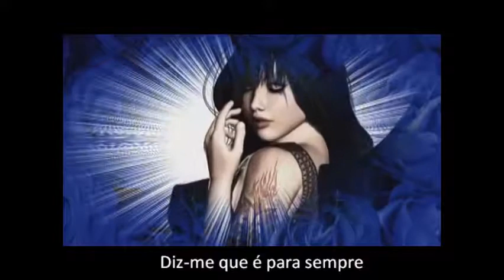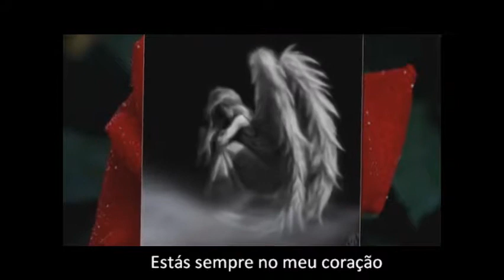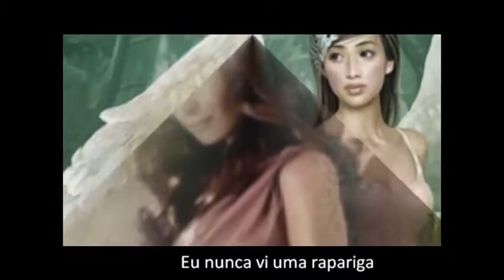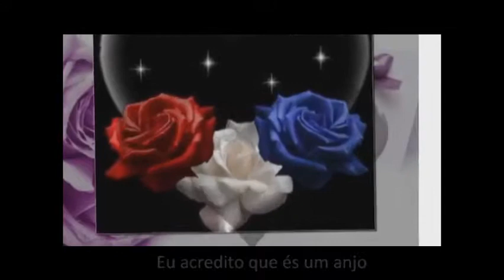Blue System - I believe you are an angel legendado